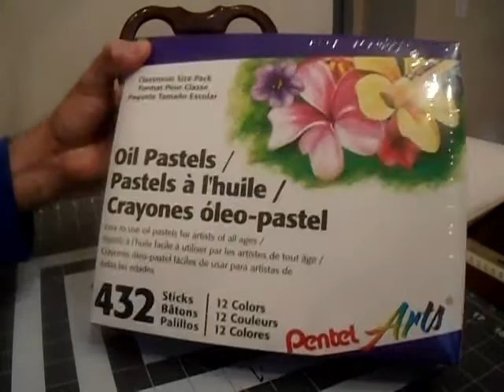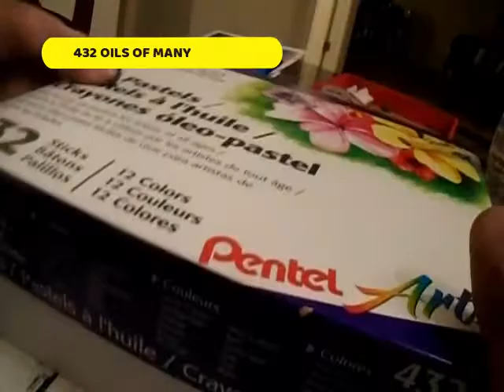Valentine's Day Collab 2020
Week 14:  Valentine's Day Collab
Medium: Oil Pastels
Topic
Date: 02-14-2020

Please check out the collaborators who participated in this project of valentinescollab2020!

Colored pencils

Oil pastels

Kneaded eraser

Eraser

A sketch pad

If we get this post up to 5 likes, I will give one lucky a subscriber an art digital image NOT available on YouTube or any social media platform!